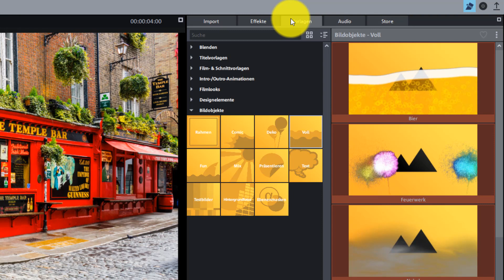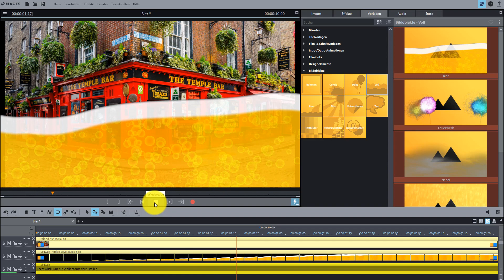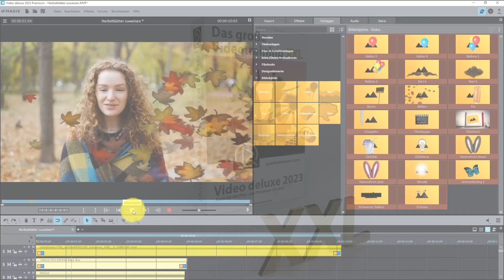In MAGIX Video deluxe mit einem Klick aufsteigendes Bier über ein Video oder ein Foto legen (Fun)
In diesem Video zeige ich Dir, wie Du mit mehr oder weniger einem Klick in MAGIX Video deluxe mithilfe einer witzigen MAGIX-Vorlage Bier über einem Video, einem Bild oder einer Grafik platzieren kannst. Dabei entwickelt sich der Füllstand von unten nach oben, so als ob du gerade frisch eingeschenkt hättest. Perfekt geeignet für Partybilder oder Erinnerungen an gemeinsame Kneipenbesuche! Viel Spaß damit!

▬ Kostenloses Abo ▬▬▬▬▬▬▬▬▬▬▬

▬ Dein MAGIX Einsteiger-Kurs ▬▬▬▬▬▬▬▬▬▬▬▬

Du möchtest lernen, wie du bequem und schnell deine Videos mit MAGIX Video deluxe schneidest, dabei aber nicht sämtliche Funktionen des Programms erkunden? Dir kommt es vielmehr darauf an, erstmal ohne viel Umschweife deine ersten Filme bzw. Clips zu schneiden und so auszugeben, dass sich diese problemslos wiedergegeben lassen? Dann ist Dein MAGIX Einsteiger-Kurs genau das Richtige für Dich...

▬ Das große Videotraining XXL ▬▬▬▬▬▬▬▬▬▬▬▬

Du möchstest wirklich alle wissenswerten Funktionen kennenlernen und den riesigen Funktionsumfang des Programms maximal nutzen? Dann ist Das große Videotraining XXL genau das Richtige für Dich. Mehr als 100 Lernvideos mit einer Gesamtlänge von mehr als 10 Stunden lassen keine Frage offen.

▬ Meine Bücher ▬▬▬▬▬▬▬▬▬▬▬▬

NEU!   MAGIX Video deluxe 2024 /2025

Ein Klick auf den nachstehenden Link zeigt dir das Inhaltsverzeichnis und einige Beispielseiten.

Über die nachstehenden Links hast du die Möglichkeit, meine Bücher direkt bei Amazon zu bestellen. Ich bekomme dann von Amazon eine kleine Provision. Für dich ändert sich der Preis dadurch aber nicht.

MAGIX Video deluxe 2024/2025

MAGIX Video deluxe 2024

MAGIX Video deluxe 2023

MAGIX Video deluxe 2022

MAGIX Video deluxe 2021

MAGIX Video deluxe 2020

Das Videobuch

Herzlich willkommen auf meinem YouTube-Kanal! Hier dreht sich alles um MAGIX Video deluxe. Seit 2007 habe ich fast jedes Jahr ein Buch zu MAGIX Video deluxe veröffentlicht und dieses Jahr ein umfassendes Videotraining produziert (siehe untenstehenden Link). Auf diesem Kanal teile ich mein Wissen und meine Erfahrung, um Dir dabei zu helfen, Videos mit MAGIX Video deluxe zu erstellen.

So verpasst Du keine neuen Videos bzw. Tricks und Tipps rund um MAGIX Video deluxe. Vielen Dank für Deine Unterstützung!

Hast Du Fragen oder Anregungen? Schreib mir gerne in die Kommentare. Ich freue mich über Dein Feedback!

▬ Software ▬▬▬▬▬▬▬▬▬▬▬▬▬▬▬

Dann verwende bitte einen der unten stehenden Links. Diese führen dich direkt zu Magix. Es entstehen dir keine zusätzlichen Kosten, aber ich erhalte eine kleine Provision. Das unterstützt mich dabei, auch in Zukunft kostenlose Videotutorials auf diesem Kanal anbieten zu können. Herzlichen Dank für deine Unterstützung.

Viele weitere Informationen & verschiedene kostenlose Downloads findest du auf meiner

▬ Kostenloses Abo ▬▬▬▬▬▬▬▬▬▬▬